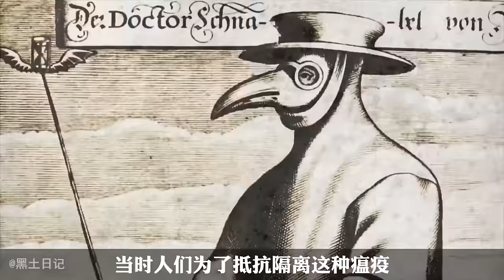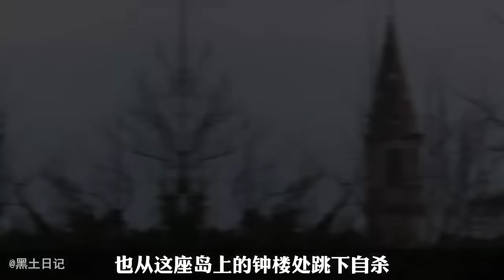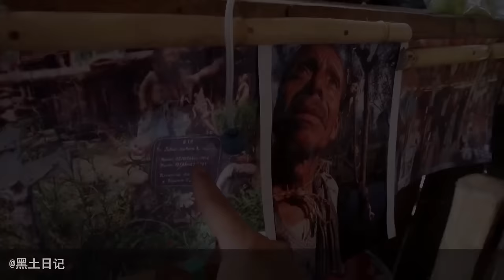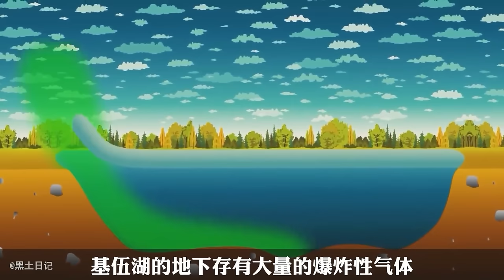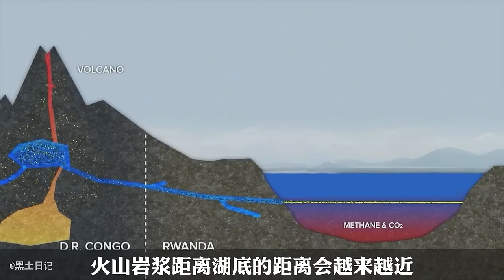盤點世界上最致命的十種貓！ 貓其實沒有被人類完全訓化，很多貓可以輕鬆殺死一個成年人！ 【黑土日記】